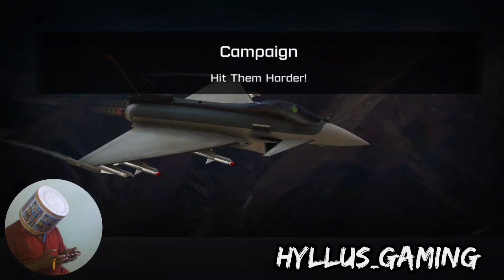ACE FIGHTER🛩️ - MODERN AIR COMBAT GAMEPLAY, STORY OF INDRA LAL ROY - INDIAN🇮🇳 ACE FIGHTER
Ace Fighter: Modern Air Combat Jet Warplanes is airplane dog-fighting game

Try Ace Fighter: Modern Air Combat and Become the supreme leader of the skies! Feel the power of Modern combat in 3D sky dogfight! Unleash the might of your plane's arsenal on enemy jets and light up the skies with blazing explosions.

Ace Fighter: Modern Air Combat transfers you to the world of modern war planes and supersonic jet fighters. Join players from around the globe in an ultimate multiplayer PvP combat for air force domination. Military aeronautics at it's finest brings you huge variety of aircrafts and air planes.

GAME FEATURES:

- Complete Airforce contains 20+ fighters based on the real modern prototyped aircrafts for your action-packed dogfighting.

- A set of 15+ Unique Missiles and Anti-Missiles!  Brand New Immersive Dogfight System!

- Call Air Support to crush your enemies!

- Console Quality AAA Graphics: Immersive yourself in the full 3D, 360-degree environment: cityscape, desert, mountain and more.

-Easy and smooth controls

- Designed for players of all generations and skill
levels

- Exciting VFX effect!

- Cinematic Kill Camera